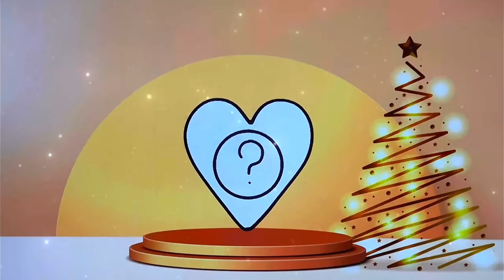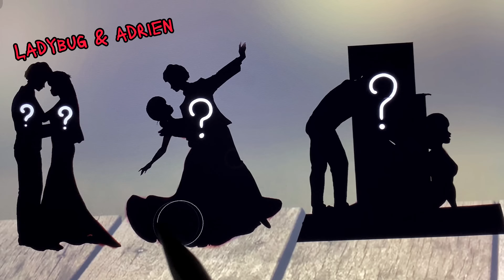Elsa Frozen: Disney Princesses After Happy Wedding - Frozen Art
Thank youuu!!!